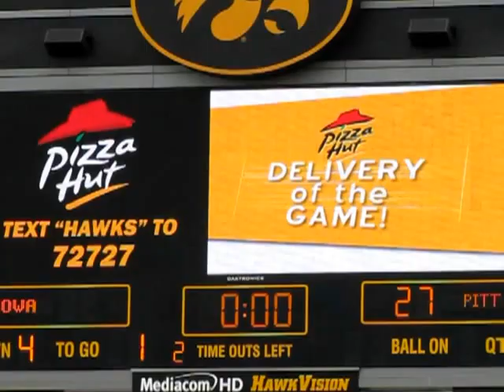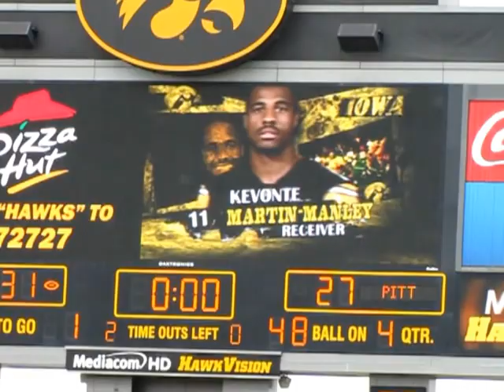In Heaven There Is No Beer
The Victory Polka by The University of Iowa Marching Hawkeyes